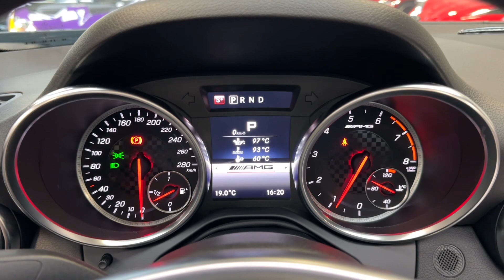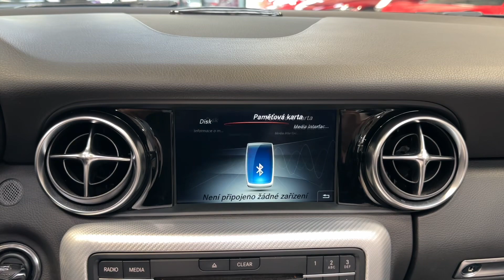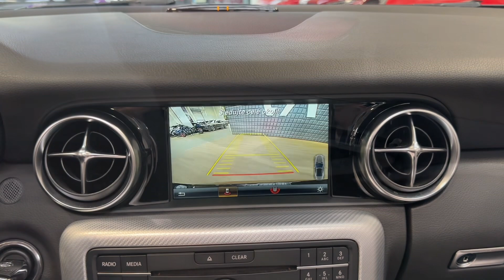Mercedes-Benz SLC - 43 AMG*287kW*PANO*LED*AIRSCARF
AS242359

Výbava: Barva: Metalíza černá Obsidian, 18" disky kol AMG, LED světlomety, Asistent dálkových světel, As. dopravního značení, Brzdový asistent, As. sledování bdělosti, Tempomat, Zadní kamera, Přední a zadní parkovací senzory, Volič jízdních režimů, Satelitní navigace, Sportovní multifunkční volant s pádly řazení, AIRSCARF - ohřev krku, 2 zónová klimatizace, Panoramatické střešní okno, Automatická převodovka 9G Tronic, Bluetooth, Sada pro Smartphone (Apple CarPlay, Android Auto), DAB-tuner, Vyhřívaný systém ostřikovačů.